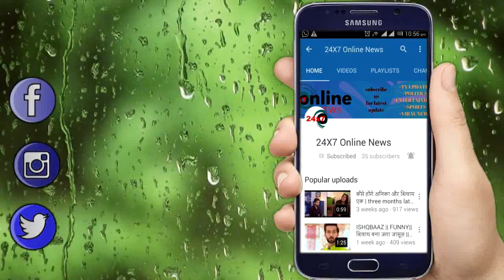BB 13 || UPCOMING || “MAHIRA के बेघर होते ही” आधी रात में PARAS करेगा गंदा काम